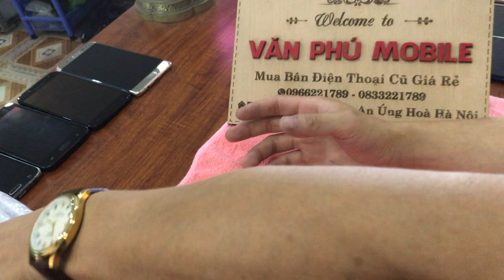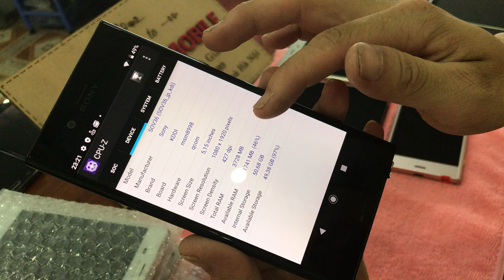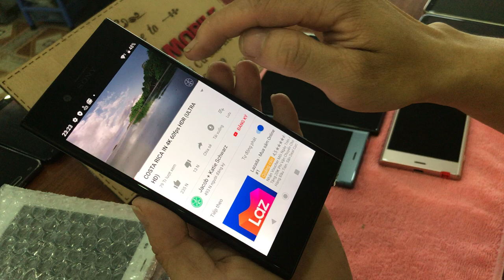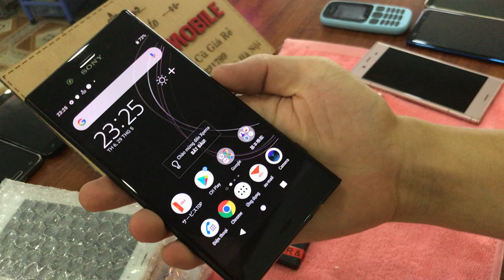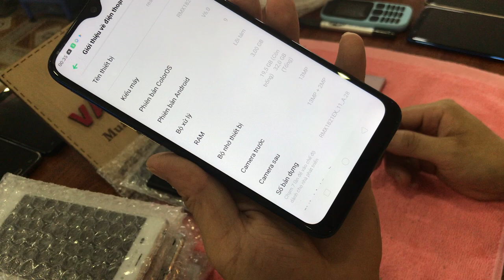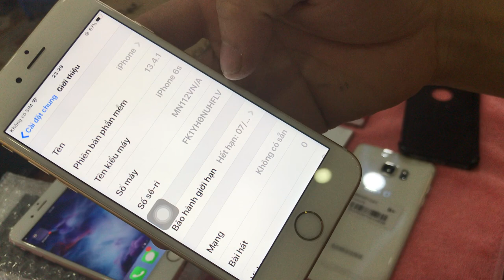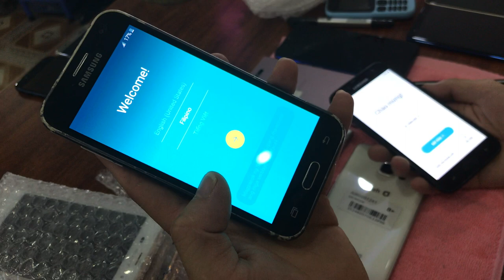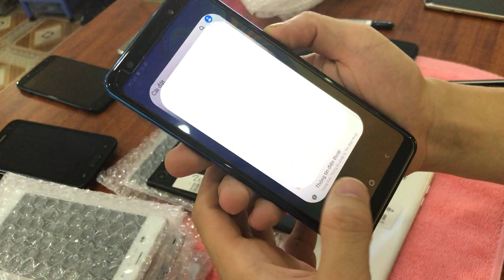Thanh Lý Điện Thoại cũ giá rẻ Sony XZ1 Sony Z3 Not 7Fe Not5 iPhone 6s giá học Xinh 30/05/2020